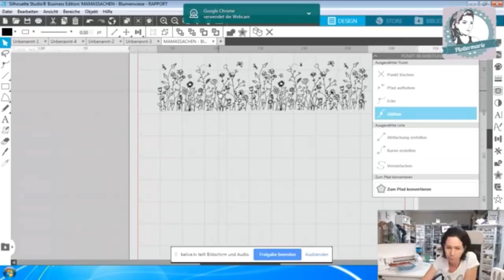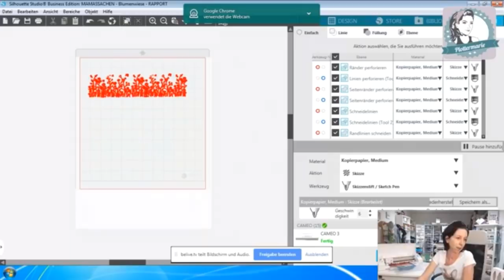Foil Quill Produktvorstellung Plottermarie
Quellen:
Schrift Tipilino von Tante Plotta
Blumenwiese von Mamassachen
Stencil Mädchen aus dem Silhouette Store